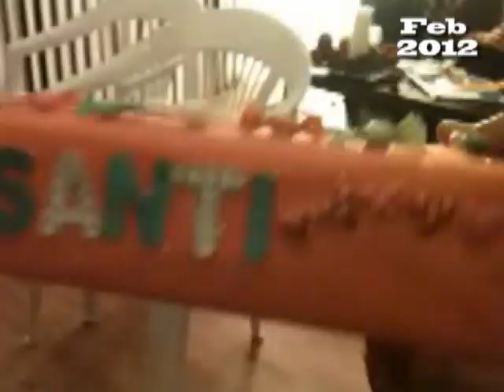2012 M02 Caja de San Valentín de Santi